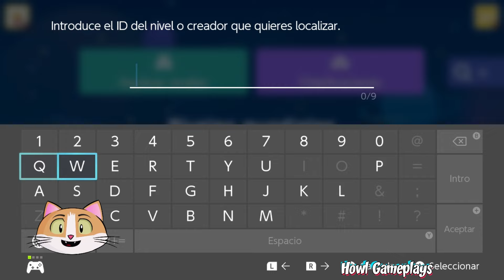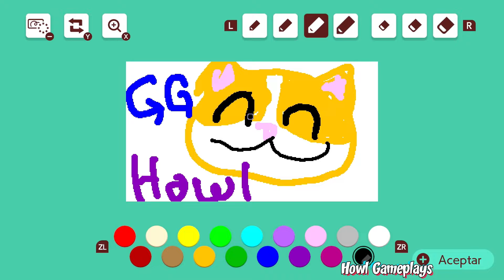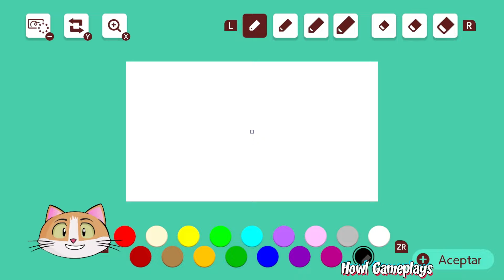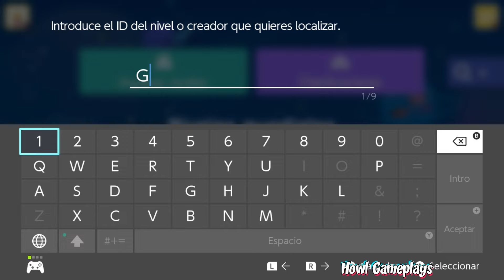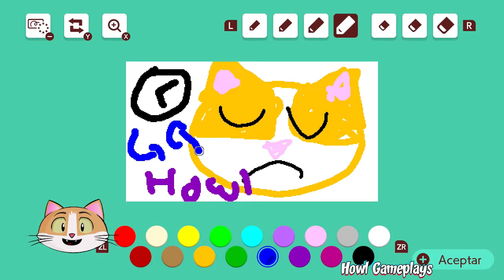SEGUIDORES + SPEEDRUNS + PICOS = HOWL TRISTE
¿QUIERES COMPRAR BARATO Y FÁCIL? COMPRA TUS JUEGOS USANDO NUESTRO LINK DE ENEBA Y ASÍ PODRÁS APOYAR AL CANAL:

Hola chicos! En esta ocasión jugaremos ...